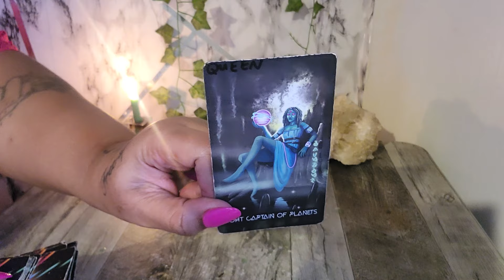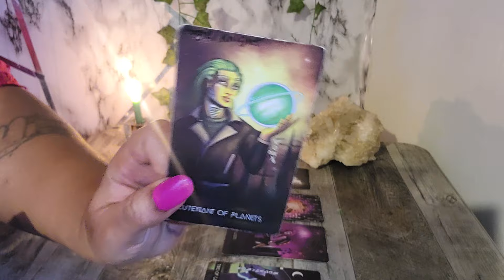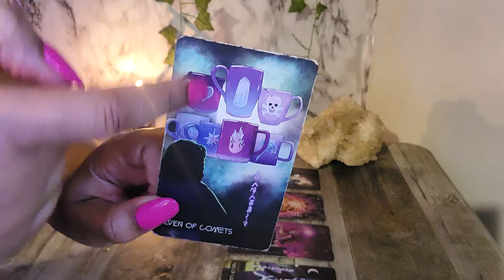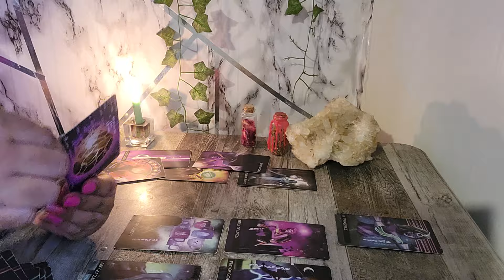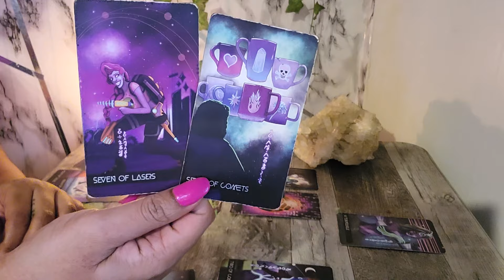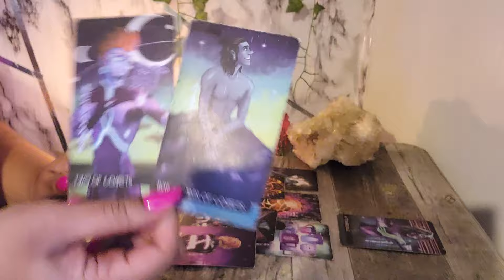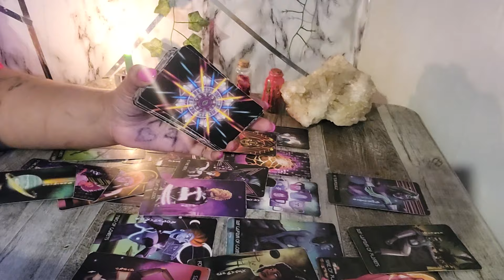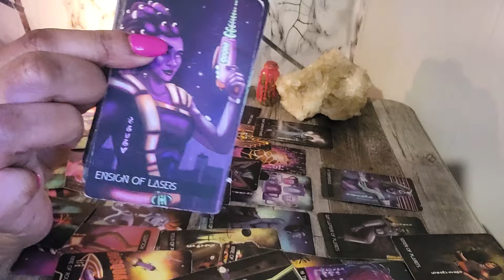AIR - THEY WANT U BACK NOW!!! (LIBRA, GEMINI, AQUARIUS)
🧸 About Me:

♍️ Virgo Sun

🗝️ I.N.F.P